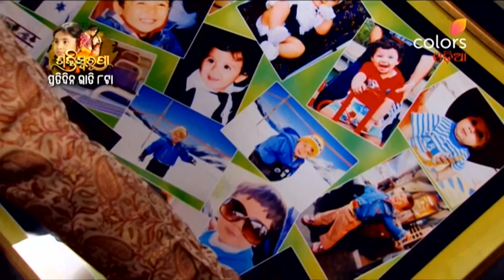Sasughara Chali Jibi | ଶାଶୁଘର ଚାଲିଯିବି | Episodes 264 & 265 | Recap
Sasughara Chali Jibi is a brand new season! Having found the perfect bahu Simar (Dipika Kakar) for her khandaan, Mataji (Jayati Bhatia) is now on the lookout for a choti Simar. Will they find a suitable girl who embodies all the qualities of badi Simar? And will the new Simar be able to fulfil her dreams in her Sasughara.